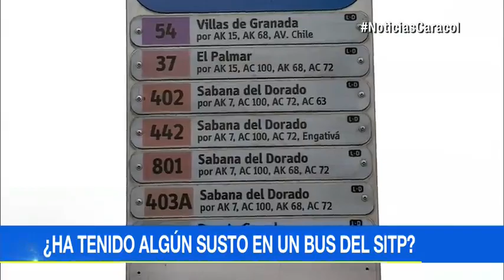Dos muertos y más de 30 heridos deja accidente de un bus del SITP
De nuevo un bus del Sistema Integrado de Transporte Público(SITP) protagoniza un grave accidente de tránsito en Bogotá, esta vez en la localidad de San Cristóbal.El vehículo al parecer sufrió una falla en los frenos, se fue por una calle empinada, tumbó un poste y terminó estrellado contra una vivienda.Las víctimas mortales son un pasajero del bus y un peatón que fue arrollado por el bus.El accidente se presentó, hacia las 7:30 a.m., en la calle 24 sur con carrera 7.Cerca de nueve ambulancias, apoyadas por los bomberos, la Defensa Civil y la Policía, atendieron a más de 30 heridos. En Twitter, ciudadanos expresaron su pesar a tiempo que exigieron soluciones.Aprox 14 accidentes diarios en el 2016 en el SITP, Donde está auditoría @TransMilenio en Revisión técnico mecánica? Carlos Guevara (@carlos_guevara) 13 de enero de 2017Bogotá: En la calle 27 sur con carrera 5, este SITP arrolló a varios peatones @NOTICIASRPTV Edwin Suá (@edwinhsua) 13 de enero de 2017¿Cuántos muertos más necesitan para que dejen de pintar buses que son chatarra y ponerlos a funcionar con un letrero del SITP?— Tatiana Ramírez (@Petit_Tata) 13 de enero de 2017@EnriquePenalosa @Bocarejo_JP @FiscaliaCol SITP accidentes constantes, muertes, viviendas destruidas, nadie responde, otra estadística más— MARI (@MAD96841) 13 de enero de 2017Bogotá: En la calle 27 sur con carrera 5, este SITP arrolló a varios peatones @NOTICIASRPTV Edwin Suá (@edwinhsua) 13 de enero de 2017Esos Sitp a cada rato se estrellan— ? oni Star ? (@monroymoni) 13 de enero de 2017Definitivamente tanto accidente de buses del SITP es reprochable deficiente el mantenimiento de vehículos y además personal mal capacitado— Fhilipp Mojica (@roccocli) 13 de enero de 2017@Bogota Nuevamente el SITP la verdad los buses y busetas anteriores eran más seguras para todos. Este sistema es un fracaso en seguridad— John Sastoque (@Sasley_73) 13 de enero de 2017#AccidenteInforman que el zonal queda sin frenos